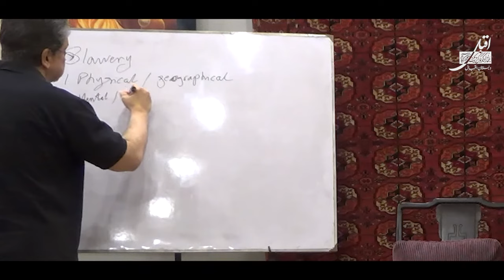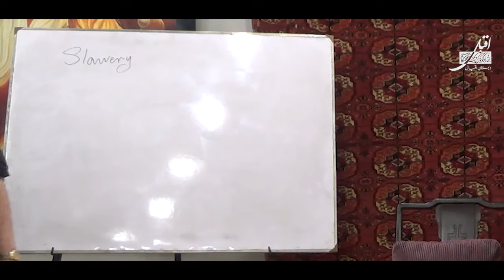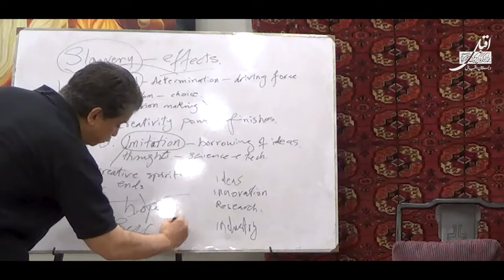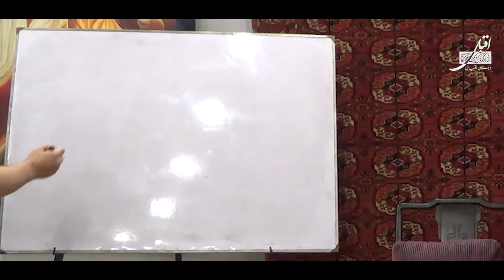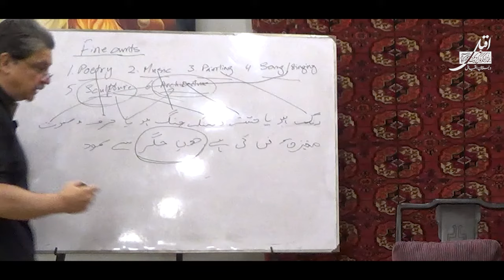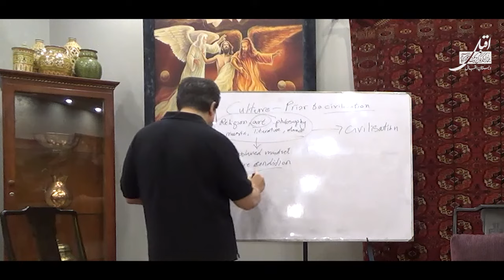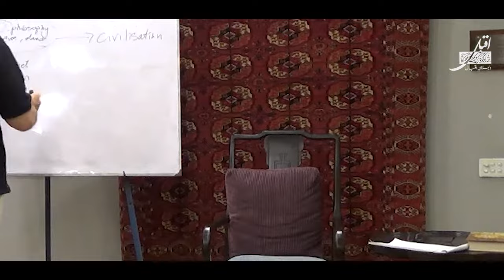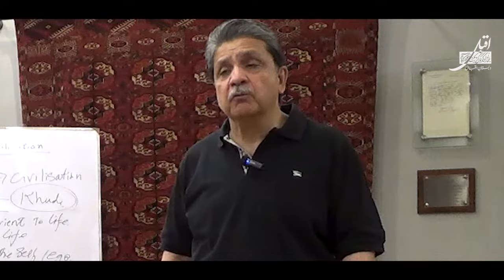Lec #1 Zabur e Ajam - Introduction of Bandgi Nama | بندگی نامہ | Iqbal Salahuddin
"Bandagi Nama," which is part of his collection "Zabur-e-Ajam-151". This piece explores the theme of the loss of freedom, particularly spiritual freedom.

Iqbal does not mean physically en-shackled with chains and fetters bringing up into the market for sale while saying Slave or Servitudness but he means the slavery in every human aspect when he gets ruled by some other than him.
This slavery includes many forms such as;
1. Personal
2. Intellectual
3. Spiritual
4. Educational
5. Social
6. Political
7. Cultural
8. Religious

Chapters
0:00 Introduction
0:26 Bandaghi Nama (a little introduction)
2:05 Poem (Part 1): A dialogue between Moon and God
3:14 Divide and Rule
4:03 Conclusion
4:27 Poem (Part 2): Bliss of Freedom in Toxic Atmosphere
6:57 Slavery and its forms
16:28 (Chey mulla'yi, Chey darwaishi - چہ ملائی چہ درویشی)
16:56 Effects of Slavery
24:40 Pakistan and India's Policy on Import
25:51 Mental slavery kills Khudi
26:35 Reasons behind Laying the Philosophy of Khudi out
31:26 Stagnation: End of Creativity
32:00 Creative activity
34:17 Free Speech and the West
35:25 Preamble to Bandaghi Nama (The Book of Servitude)
39:59 1. Poetry (Shayari - شاعری)
41:56 2. Music & Vocals (Awaaz wa Mauseeqi -آواز و موسیقی )
42:15 3. Painting (Musawari - مصوری)
43:18 4. Sculpture (Muj'jasma saazi - مجسمہ سازی)
43:43 5. Architecture (Fann- e-Ta'meer - فنِ تعمیر)
44:20 Mo'jza-e-Fann ki hai Khoon-e-Jigar sey namood معجزۂ فن کی ہے خونِ جگر سے نمود
48:35 Art and the Concept of Beauty
50:40 Art and Visual Art
51:52 Constitution of Culture
54:11 Ethnophobic Slavery of a Culture
56:57 Civilization
57:35 Culture
58:00 Conclusion
1:00:35 (Shamsheer-o-Sanan Awwal - شمشیر و سنان اول)
1:02:19 Difference in Stagnation and Pause of Creativity
1:07:07 Art is an expression of a Beauty
1:08:24 Final Conclusion

The essence of Bandagi Nama reflects on servitude and spiritual contemplation, inviting readers to ponder on these profound concepts.

Dabistan e Iqbal is an institute, situated in Lahore, founded by Dr. Javid Iqbal. It is run by the family of Allama Iqbal under the Presidency of Iqbal Salahuddin - Grandson of Allama Iqbal.
The sole purpose of this institution is to awaken the young generation of Pakistan to know their roots and to make them aware of the true essence of Islam i. e., Tauheed (Oneness of Allah) and Finality of Prophethood (PBUH) and the core values of Iqbal's pivotal thought i. e., Khudi (Self).

Location: House # 2 Block S Gulberg II Lahore Pakistan